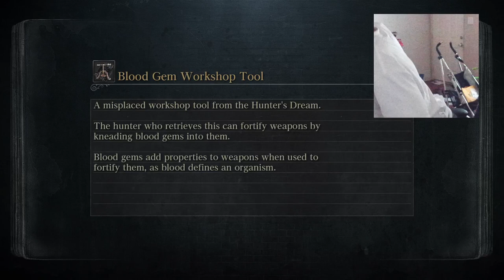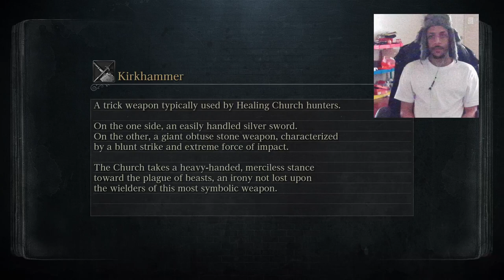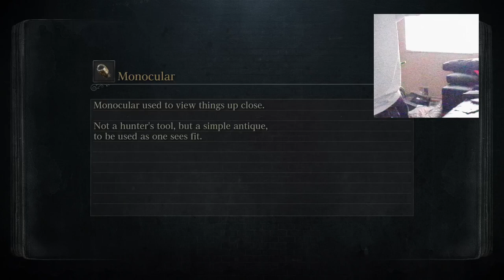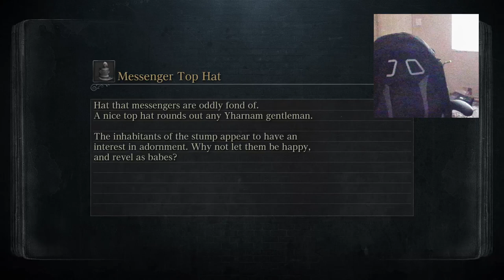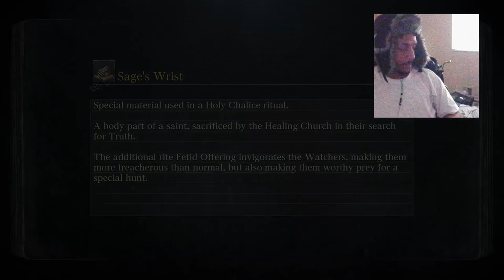Bloodborne GG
Hello crazed gamers of thee world I'm a GAMER to HEART and love to show my game play  and this Channel is for Building something you can enjoy and have a great vibe while watching with the thought of this Channel is for the greater good, My main reason for this channel was to show my ART but, Now I have a bigger GOAL in mind to start a Non-Profit in the hope's to better Education and Brain Development for are Kids sake, So give me Time to Organize my plot and I will inform when Ready but, I LIVE Stream Games and make Montage's with Enhanced Game play to come (Better Footage/120frames) So I hope you all Enjoy P.S Soon to Fix Playlist